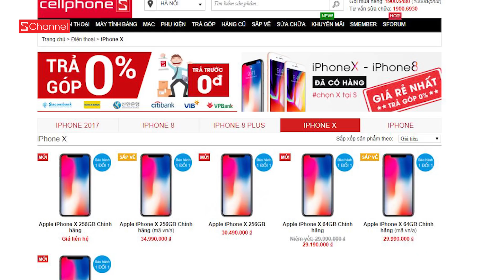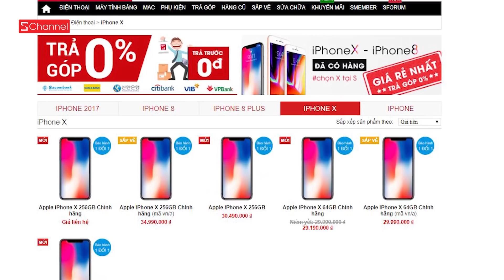Soi iPhone X & Galaxy Note 8 dưới kính hiển vi và những điều bất ngờ!